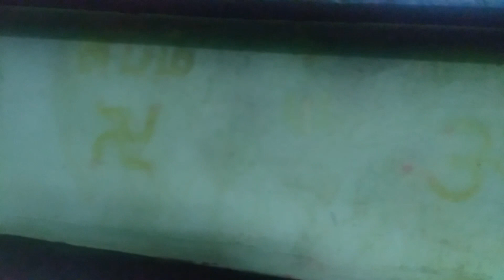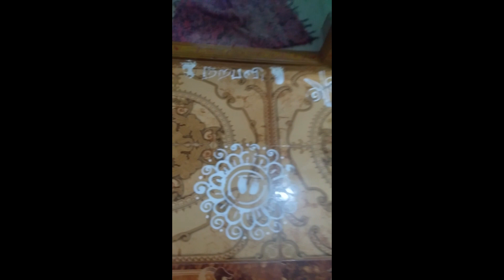நம்ம வேலைய பாக்கலாம்.இப்படியும் ஒரு சிலர் இருகாங்க. ingnore negative people's